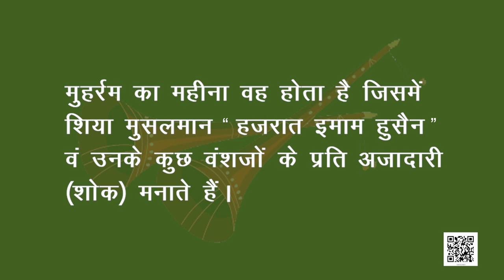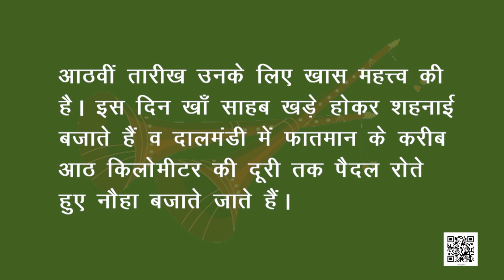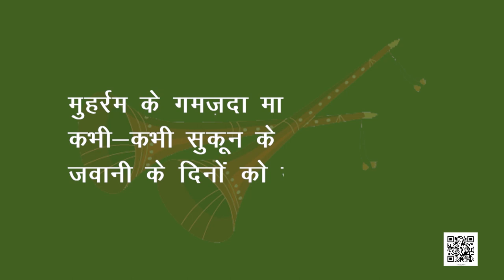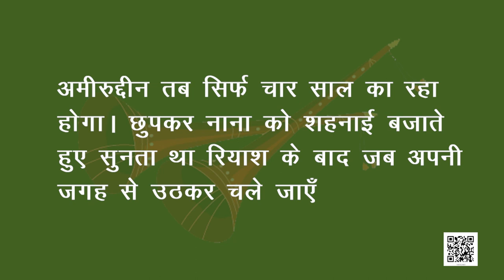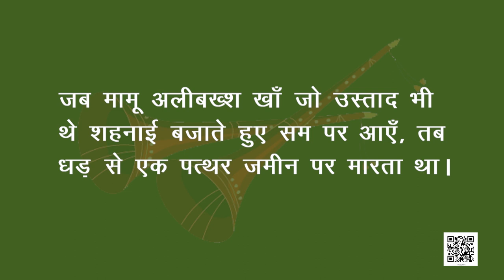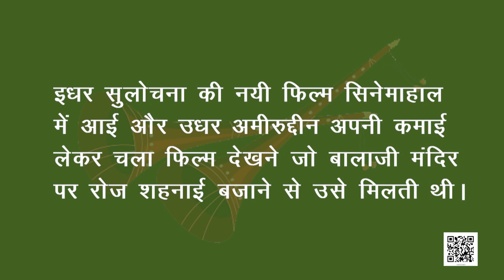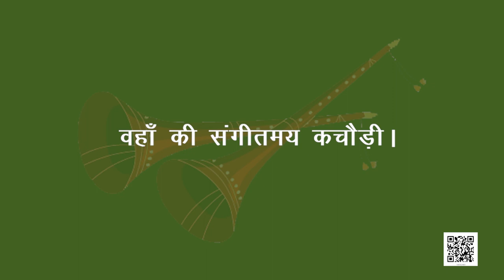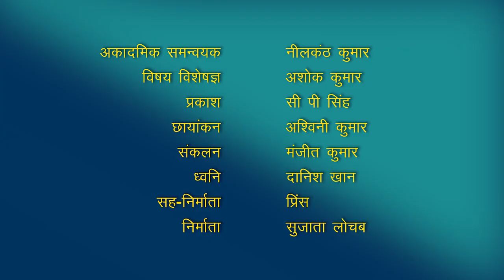कक्षा १० हिंदी : पाठ-16 : यतींद्र मिश्र : नौबतखाने में इबादत-2